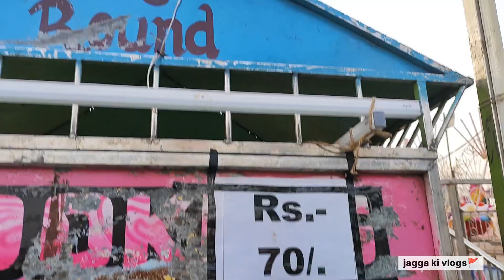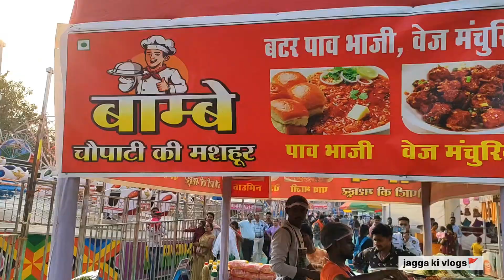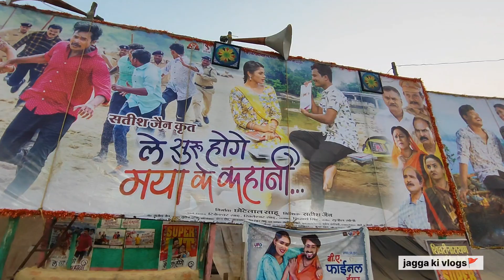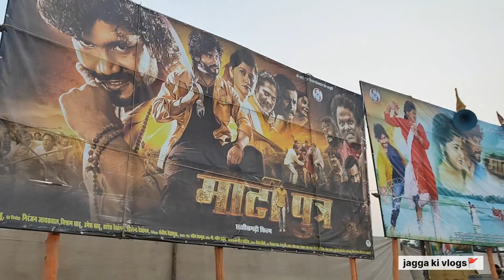शिवरीनारायण मेला 2024😱। अदभुत माहौल देखिये छ.ग का सबसे बड़ा मेला। Shivrinarayan mela 2024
shivrinarayan mela chhattisgarh
shivrinarayan mela